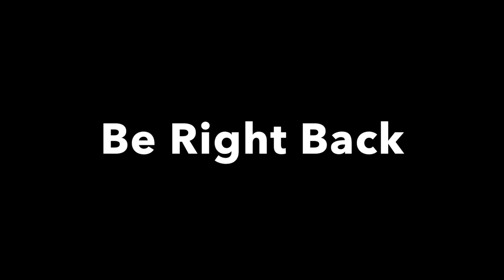Experiencers: What Science Can Tell Us, with Dr. Tyler Kokjohn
When it comes to understanding experiencers, what can science bring to the table? Dr. Tyler Kokjohn joins guest host Jeremy Vaeni to talk about their ground-breaking 2014 survey of experiencers, Project Core, as well as the state of disclosure today and where to look next.